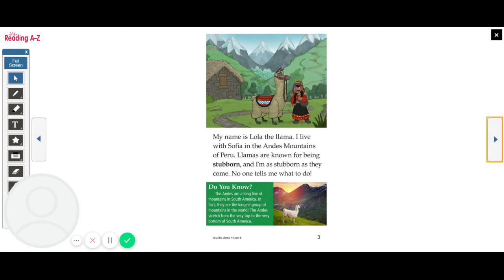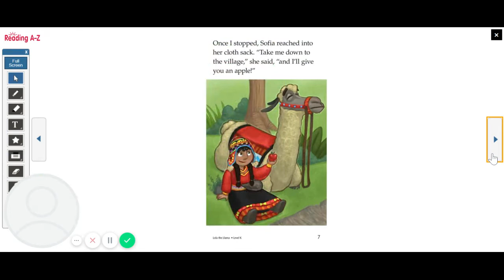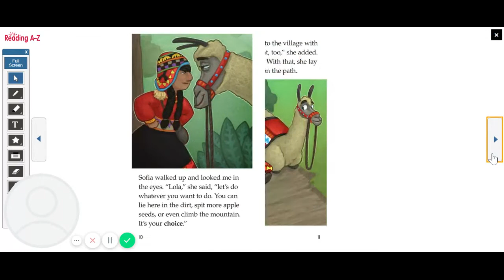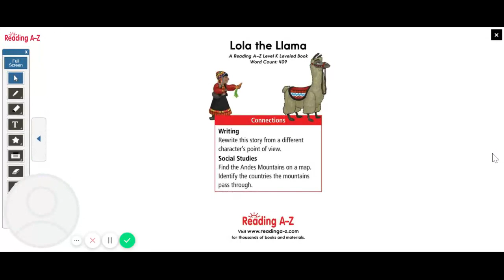Lola the Llama read by Ms Hooks